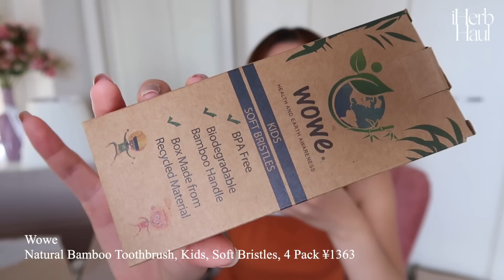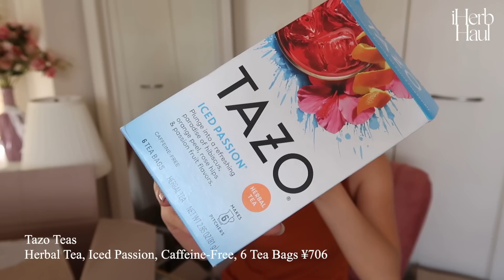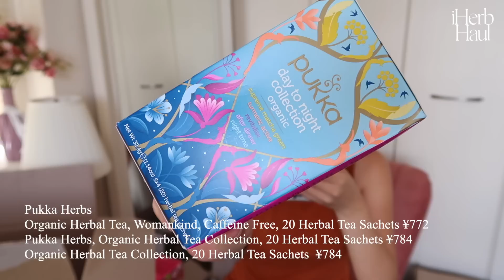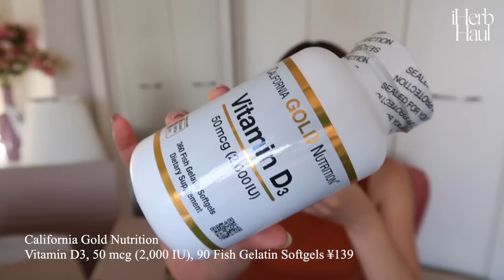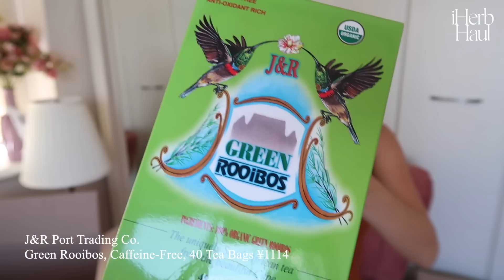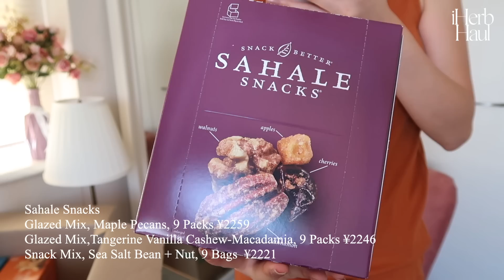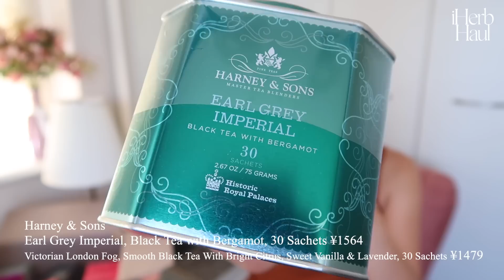〔 iHerb購入品 〕49点！SALEで4箱分爆買い🤭ヘアケア/ボディケア/スキンケア/食品etc..アイハーブ好きさん必見だよ🌱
iHerb 紹介コード 【PAN5176】5パーセントオフ